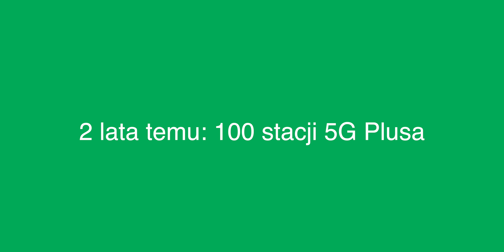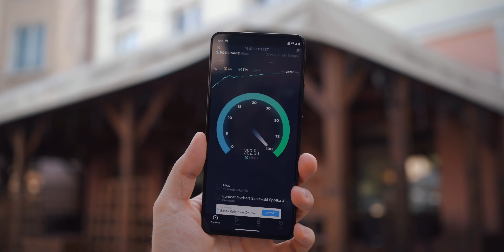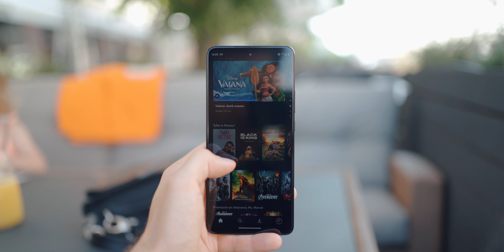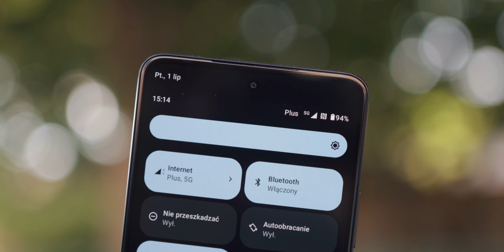2 lata sieci 5G Plusa - podsumowanie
Minęły dwa lata od startu sieci 5G Plusa, która obecnie dociera już do ponad połowy mieszkańców Polski. Sprawdź, jak sieć 5G się rozwijała.